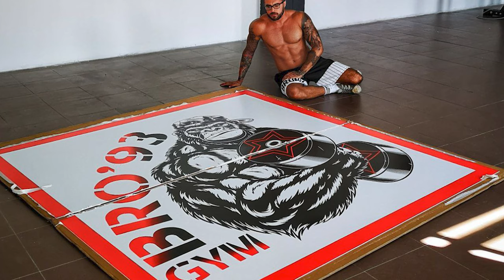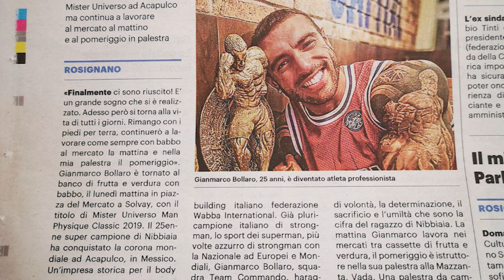DA FRUTTIVENDOLO A IMPRENDITORE - La mia storia Pt.2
Se avete visto la prima parte sicuramente vi piacerà anche la seconda! Lasciateci un commento per farcelo sapere ❤️